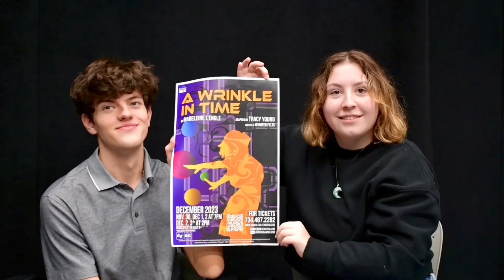Actor’s Studio: “A Wrinkle in Time”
Meet two members of the cast, find out about the show, and get an inside look into the rehearsal process for "A Wrinkle in Time," playing Nov. 30, Dec. 1 & 2 at 7:00 p.m., and Dec. 2 & 3 at 2:00 p.m. in the Legacy Theatre.

The video depicts three students sitting in chairs, in front of a black curtain. They are in Lab Theatre located within the Judy Sturgis Hill Building, at Eastern Michigan University.